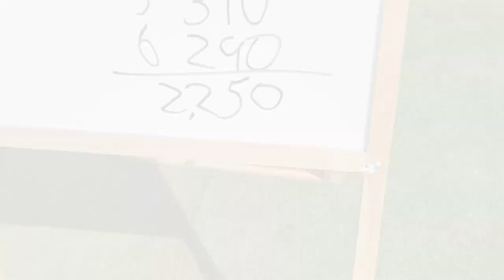Birds of a Feather...Drive Together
Birds of a feather...drive together! This week, Fisher, @NazarethUniversity and Western New York PGA teamed up for a great cause.

Cardinal, of Fisher, and Swoop the Golden Flyer of Nazareth College teed off at Oak Hill Country Club to help raise funds and awareness about the work PGA Reach does to help spread the game of golf to all. Take a look and see how these two mascots did!

Alumni and supporters of both Nazareth and St. John Fisher University, as well as members of the general public, are now encouraged to donate $22.50 based on the big-hitting birds’ cumulative performance off the tee, which totaled 2,250 yards. Both Swoop and Cardinal challenge people to double any donation to $45.